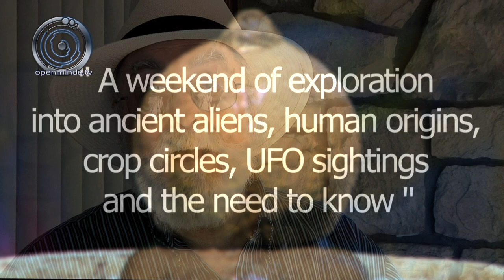UFO Conference - Contact In The Desert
From August 9 through 11th  the first annual "Contact in the Desert" conference took place at 400 acre    "The Joshua Tree Retreat Center" in Joshua Tree California.  Just 90 miles east of LA this conference was had a varying range of topics and was titled with "A weekend of exploration into ancient aliens, human origins, crop circles, UFO sightings and the need to know